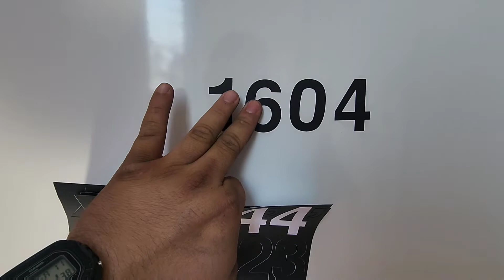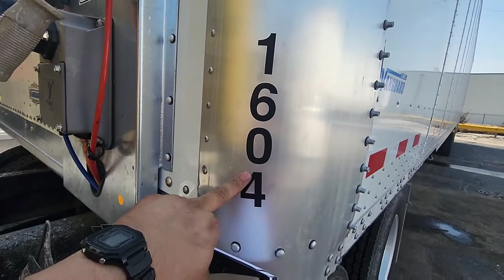first load on the new dry van...owner operator/Trucking